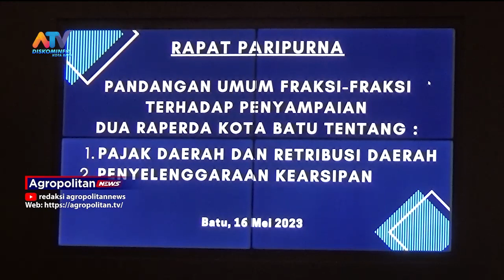RAPAT PARIPURNA TERKAIT DENGAN PANDANGAN UMUM FRAKSI TERHADAP PENYAMPAIAN 2 RAPERDA KOTA BATU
BERTEMPAT DI RUANG RAPAT PARIPURNA GEDUNG SEKERTARIAT DPRD KOTA BATU, PJ WALIKOTA BATU BERSAMA DENGAN DPRD KOTA BATU DAN JAJARAN SKPD DI LINGKUNGAN PEMERINTAH KOTA BATU MELAKSANAKAN KEGIATAN RAPAT PARIPURNA PANDANGAN UMUM FRAKSI TERHADAP PENYAMPAIAN 2 RAPERDA KOTA BATU.